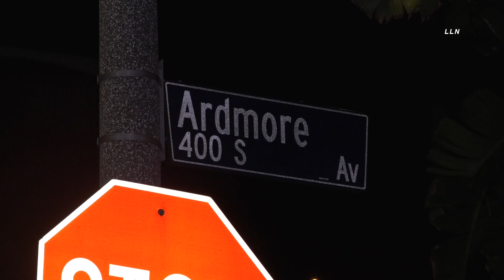Catalytic Converter Theft | KOREATOWN, LOS ANGELES, CA 10.28.22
KOREATOWN, LOS ANGELES, CALIFORNIA - LAPD received a report of a catalytic theft in progress. People reporting said they saw a white SUV and a blue sedan and about 8 masked people stealing a catalytic converter and trying to take another but failed. The thieves even shined a bright led light at the 2nd floor of a building to blind a witness. The thieves left the scene before officers arrived. LAPD officers said that they just had another catalytic theft just an hour before this new one nearby. Two additional catalytic converter thefts occurred within hours of the one I sent.  one on 2021 N Edgemont St and another on Oakwood Ave and N Berendo St.
The suspect descriptions of what they were wearing and how many and both vehicles all match the description. No further information.